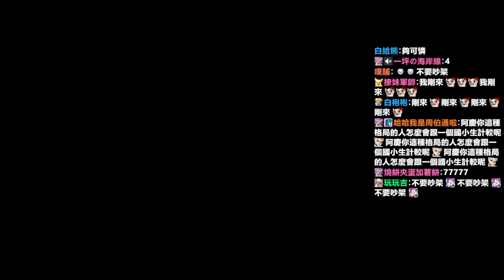6部分，”Mianowski 评论道，“我们将源氏的神话皮肤做得尽可能出色，在我们创造的所有内容中都牢记游戏性 6